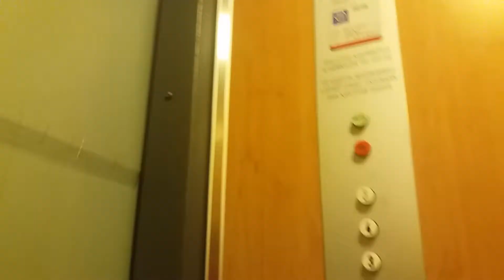AMAZING!!! 1975 ValmetSchlieren Traction Elevator at Pihtikatu 7A, Lahti, Finland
Location : Pihtikatu 7A, Liipola, Lahti, Finland.
Manufacturer : Valtion Metallitehtaat Schweizerische Wagons- und Aufzügefabrik AG Schlieren-Zürich.
Brand : ValmetSchlieren.
Year of construction : 1975.
Floors served : 6 (P, 1, 2, 3, 4, 5).
Type : Traction.
Capacity : 4 Persons or 320 kg.
Fixtures : Schlieren Vandal-Resistant.
Serial number : VS 4221.
Camera : Samsung Galaxy J5.
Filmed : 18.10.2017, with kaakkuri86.